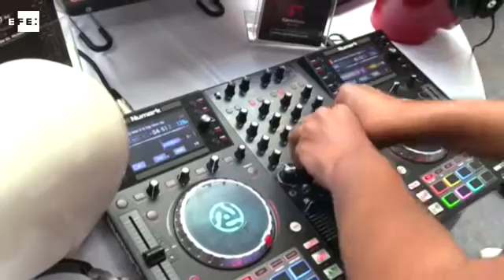La feria Pulsar de Chile apuesta en su séptima versión por la tecnología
Santiago de Chile, 18 nov (EFE).- (Imágenes: José Miguel Caviedes) La séptima edición de la feria musical Pulsar, que abrirá sus puertas desde este viernes hasta el domingo, apuesta este año por los avances tecnológicos y tiene como invitados especiales a un contingente de artistas uruguayos, entre los que destacan la banda Socio o el cantante Franny Glass.